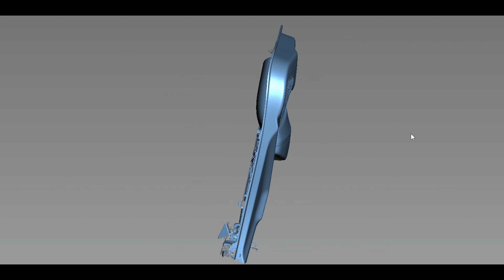3D Measurement & Inspection Solutions